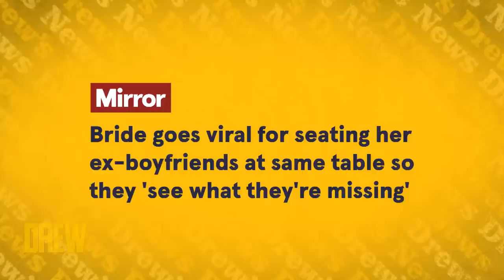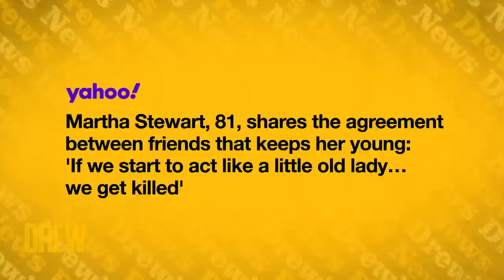D'Arcy Carden Did Not Invite Exes to Her Wedding, but Drew Barrymore Might | The Drew Barrymore Show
"Shotgun Wedding" star D'Arcy Carden stops by the Drew's News desk with Drew Barrymore and Ross Mathews to break down some of the trendiest news of the day that you need to know, including how one woman invited all of her ex-boyfriends to her wedding.